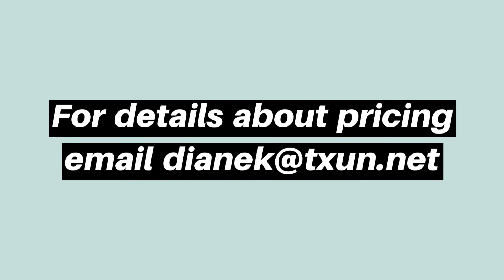Jamaal promo video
La Grange, Texas Newborn and Maternity Photographer